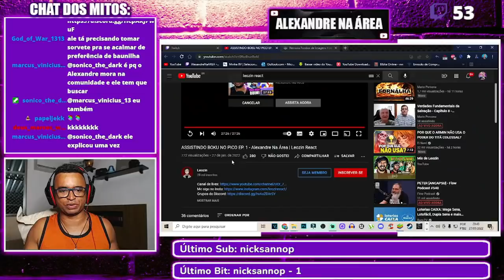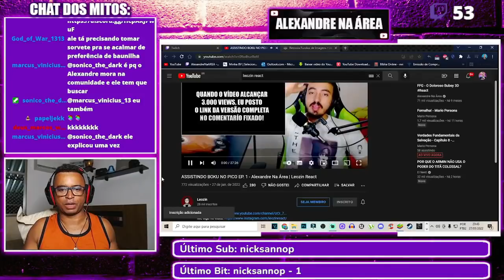Leozin Reagindo Ao Meu React De Boku No Pico - Me deixou sem graça kkkkkkkk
Configurações do meu PC:

Processador: fx 8320e
Mobo: Ga970 USB3
GPU: gtx 750 ti 2gb gddr5